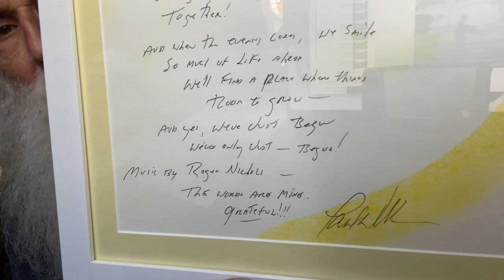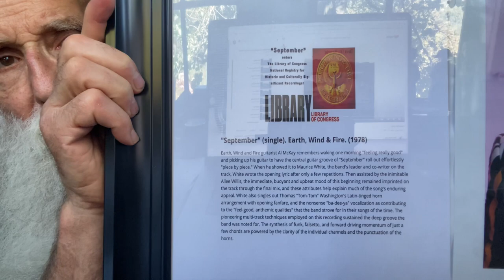1103. Bret McKenzie 2